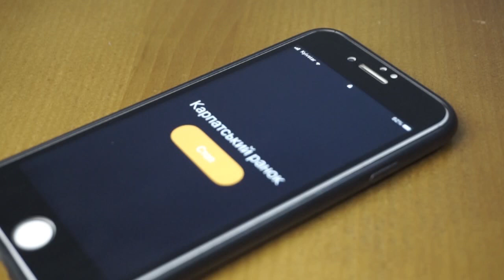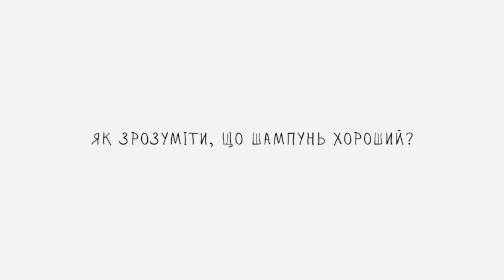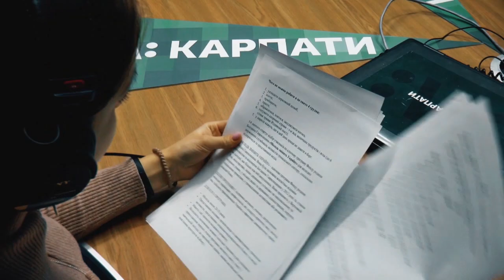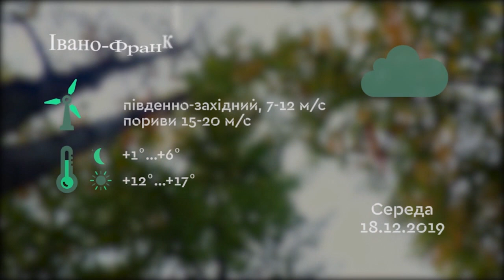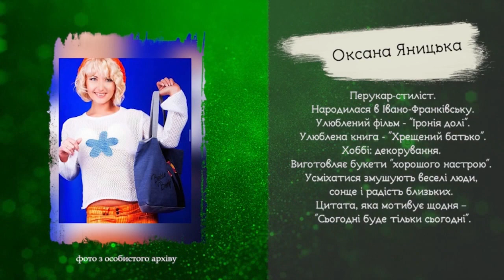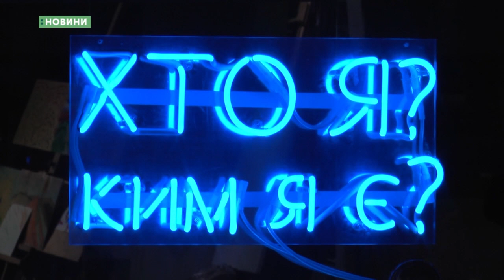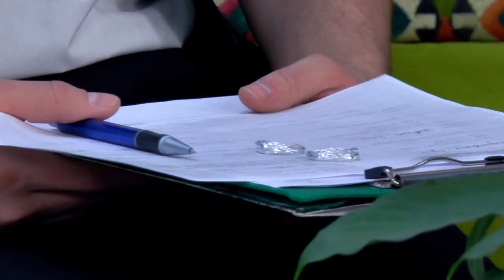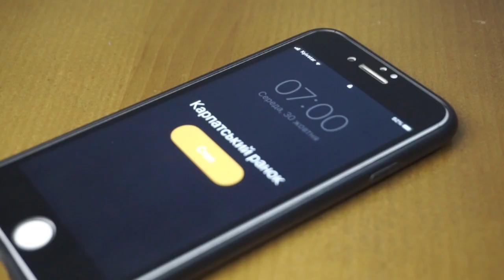Карпатський ранок. 18 12 2019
Як і навіщо укладати шлюбний договір, як підібрати зачіску та макіяж до весільної сукні, дивіться у "Карпатському ранку".